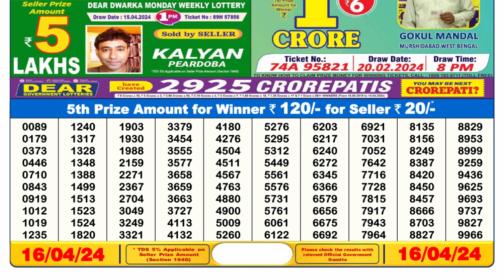🔴Dear Lottery Sambad Live 6pm today 16.04.24 Nagaland State Lottery Result